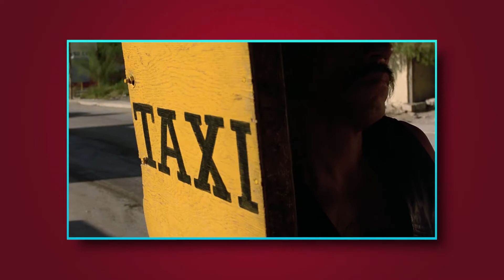Desperado Review | Film Club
This week in Film Club, Andy & Andy are talking Desperado (1995, Robert Rodriguez).

Join the conversation and let us know your opinion on the film!

Each week these two British blokes invite you to join Film Club. Watch along and join in the discussion with AndHeAndI! AHAI!

Footage used for the purposes of review & criticism only. The material discussed and shown is the copyright of Columbia Pictures, Los Hooligans Productions, and Sony Pictures Releasing.